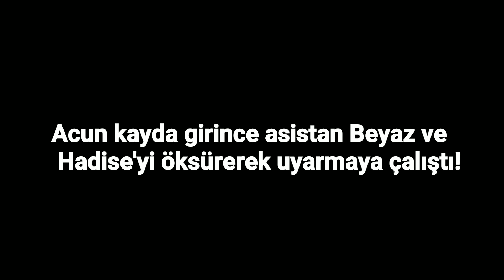HADİSE - BEYAZ AŞKI BÖYLE BELGELENDİ! Hadise & Beyazıt Öztürk Sevgili mi?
Webmgon / Magazin Hadise - Beyaz aşkı Acun Ilıcalı'nın paylaştığı video ile belgelendi. Bir süredir Hadise ve Beyaz sevgili mi? sorusu gündemi meşgul ediyordu. Ve bu video ile Hadise - Beyazıt Öztürk aşkı çok net ortaya çıktı!

Beyazıt Öztürk ve Hadise aşk mı yaşıyor? O Ses Türkiye'nin sevilen iki jürisi Hadise - Beyaz bu aralar magazin dünyasının gündeminde! Acun Ilıcalı'nın İnstagram'da paylaştığı bir video ile birlikte  "Hadise ve Beyaz sevgili mi?" Sorusu sosyal medyada dile getirilmeye başladı...